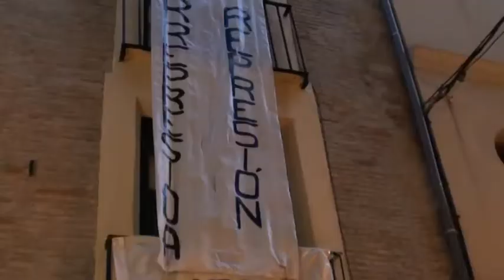2014-03-12 LIBRE Alegato en Tutera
Concentración de protesta por los juicios políticos y lectura del alegato final coincidiendo con el final del macro-juicio del sumario 35/02